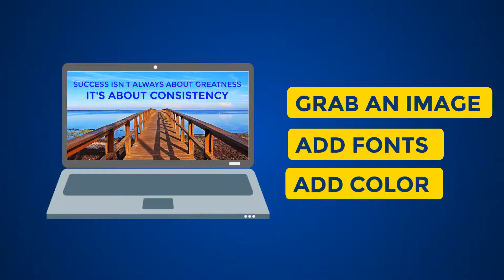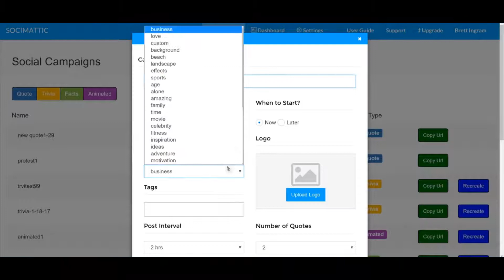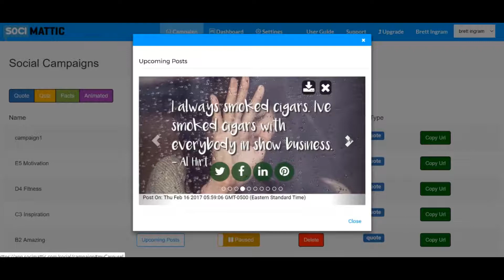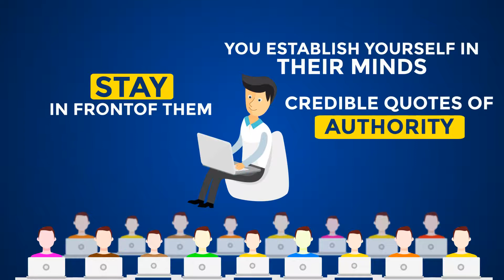SociMattic - #1 Fastest & Automated Customer-Getting Software